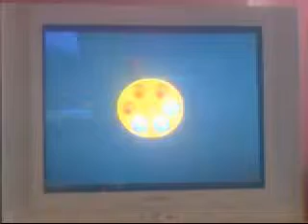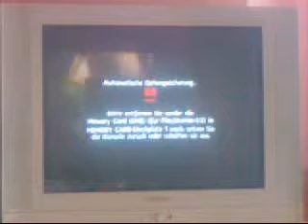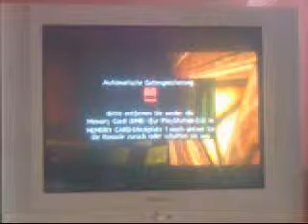Lets play Rayman 3 part 8